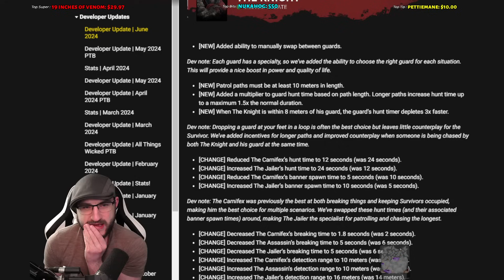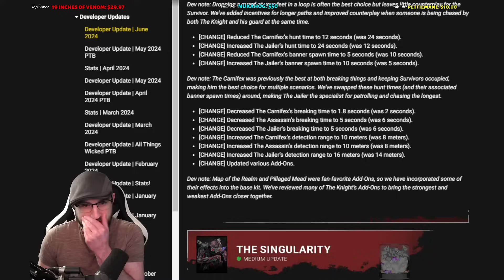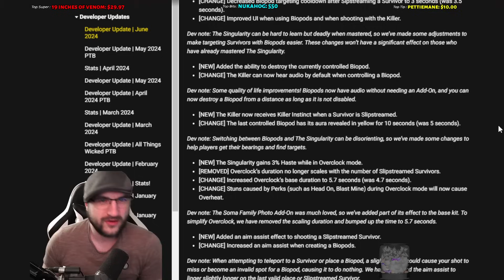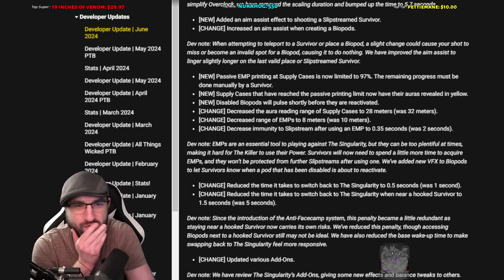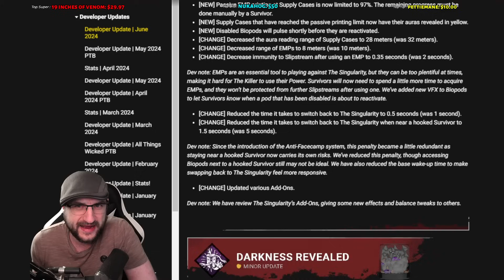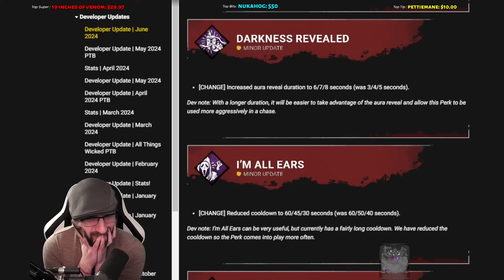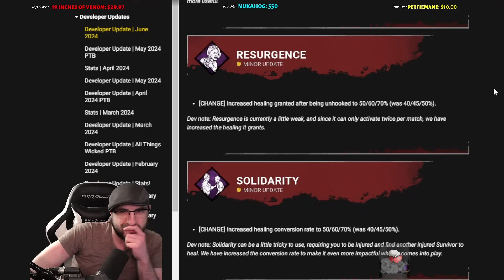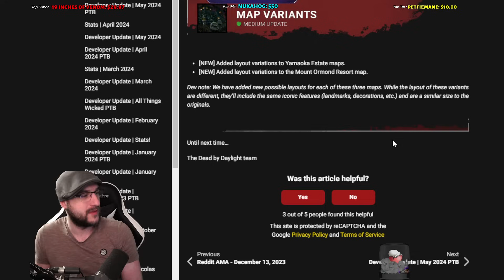REACTING To The New DBD Patch Notes 8.1.0 update! (THEY DID WHAT?!)